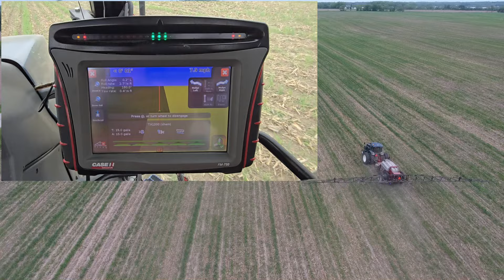Spring Fieldwork 2024 Miller's Century Homestead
You've seen the Blue Power Special makeover videos, now here is the finished products in the field earning their keep. 8970 New Holland doing spring tillage. 8770A New Holland(2160 Versatile Buhler) on planting duty. 8770 New Holland does the spraying. If you haven't seen the makeover videos, be sure to check them out on our page!